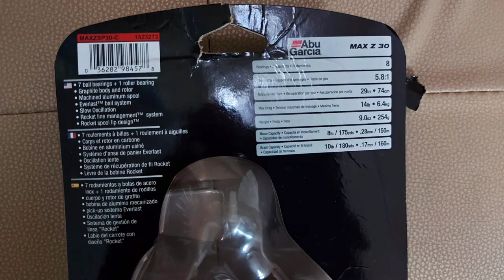Catch & Cook (Abu garcia reel+Ugly stick M -action rod) vlog 71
# JO-ARS MANDARAGAT
# seamanslife